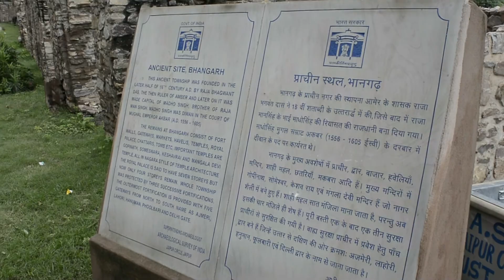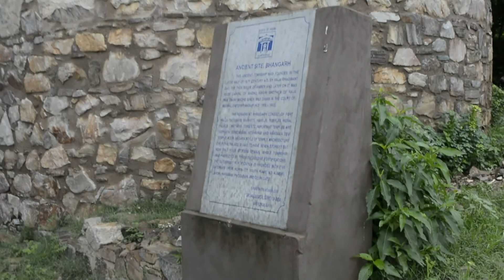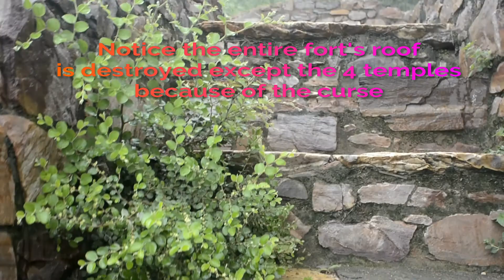Bhangarh || A Mysterious Expedition ।।ভাণগড়।। একটি ভৌতিক অভিযান।।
Bhangarh
is a village situated in Rajgarh Alwar, Rajasthan state of India, it is situated in the Rajgarh municipality of the Alwar district in Rajasthan. Bhangarh is at the edge of the Sariska Tiger Reserve.

Bhangarh is also a pre-historic site and tourist spot. The journey to Bhangarh takes approximately 1.5 hrs and is 75 km from Jaipur. The most remarkable aspects of Bhangarh are its old buildings: the Hindu temples of Gopinath, Shiv (Someshwar), Hanuman, Ganesh, Vishal Devta, Lavina Devi, and Keshav Rai. Other buildings include shops and dhabas along the main road, several havelis, a mosque, and a palace. The palace is protected by two inner fortifications across the valley. The town is separated from the plain by ramparts with five gates.

The town was established in 1573 (VS 1631) during the rule of Kachwaha Rajput ruler of Jaipur Bhagwant Das as the residence of his second son Madho Singh, the younger brother of Emperor Akbar's general, Man Singh I. Madho Singh participated in many campaigns with his father and brother. The next ruler of Bhangarh was his son Chhatra Singh, after whose death in 1630, Bhangarh slowly declined. When the Mughal Empire became weaker after the death of Aurangzeb, Jai Singh II annexed Bhangarh to his state by force in 1720. After this, Bhangarh diminished in population, and since the famine of 1783 (VS 1840), the town has remained uninhabited.

Trespassing near Bhangarh is legally prohibited between sunset and sunrise as it is said to be haunted. According to locals, spirits enter the place after sunset and thus nobody is allowed to enter the borders of Bhangarh during this time. A signboard posted by the ASI (Archaeological Survey of India), which is a Government of India organization, specifies these instructions. While the board is written in Hindi, the instructions on it roughly translate to: "Entering the borders of Bhangarh before sunrise and after sunset is strictly prohibited. Legal action will be taken against anybody who does not follow these instructions". Some other rules are there according to which no one is allowed to graze their animals in the village after sunset.

Main Camara
Secondary Camara
Sound recording
Gorilla Tripod
Camara Mic
Tripod for Camara
Action Camera

Special thanks to Mr.Debashis